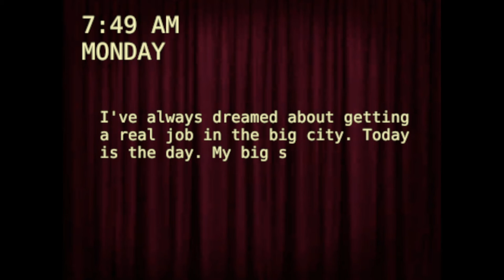M.Stain | Speedrun - 8:57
My 1st Attemp at Speedrunning M.Stain, i think i did quite well. Next goal is 8:29m at least.